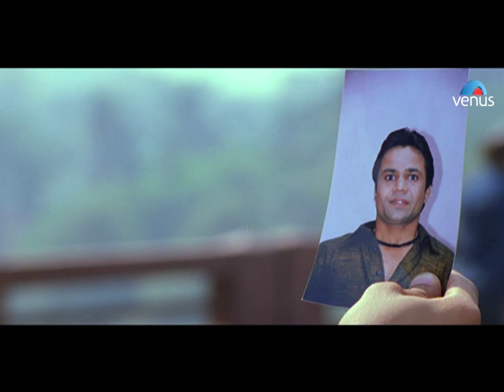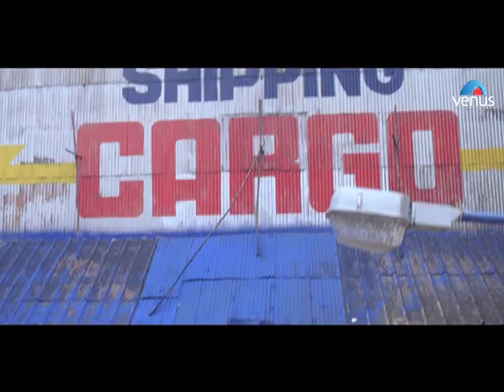Hungama || Short Version || Akshaye Khanna , Rimi Sen, Aftab Shivdasani, Paresh Rawal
The story of a bunch of misfits whose misconception about each others backgrounds end up in a series of chaotic, yet comic outcomes. Aftab Shivdasani (Nandu) and Rimi Sen (Anjali) play two strangers who have to pretend that are a married couple in order to get a place to live. Paresh Rawal (Radheysham Tiwari) plays a rich, yet ground to earth businessman whose business is named after his wife (Shoma Anand) Anjali. Akshaye Khanna (Jeetu) plays a young man starting a new business in electronic ware. Things get complicated when Rimi Sen goes to Paresh Rawal's house in search of a job & meets Akshaye Khanna who falls in love with her thinking she is Paresh Rawal's daughter. Paresh Rawal's wife thinks that he is having an affair with Rimi Sen & while Paresh Rawal thinks his wife is having an affair with Akshaye Khanna due to Rimi Sen and her having the same name. Then comes in Shakti Kapoor (Tejabhai alias Kachara Seth) whose daughter falls in love with a guy pretending to be Paresh Rawal's son and soon everything gets out of control.

Director : Priyadarshan
Producer : Ganesh Jain
Star Cast : Aftab Shivdasani, Rimi Sen, Akshaye Khanna, Paresh Rawal, Shoma Anand, Shaan, Sadhana Sargam & others.
Writer : Priyadarshan
Lyrics : Sameer
Banner : Venus Records and Tapes Pvt Ltd

Also You Can:
'LIKE' us on Facebook: